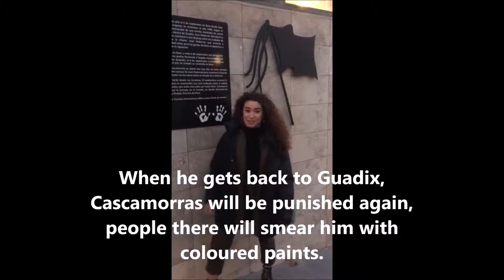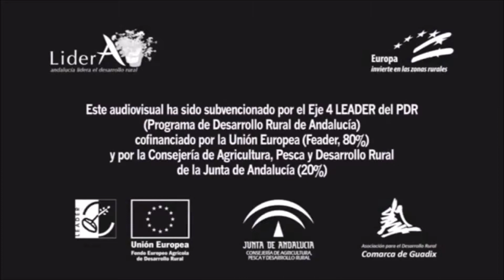European Heritage (3)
Video showing non tangible cultural heritage produced by Spanish delegation. (C1, 2019)